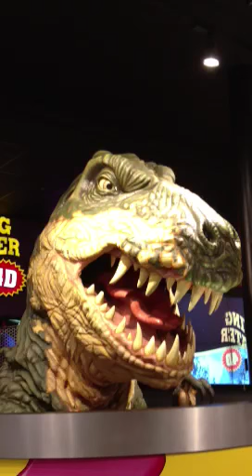Dino attack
Animatronic Dino at Louis Tussaud Wax Museum, San Antonio, Tx